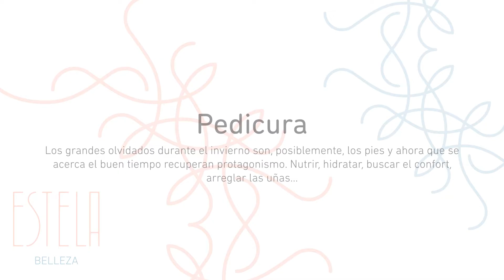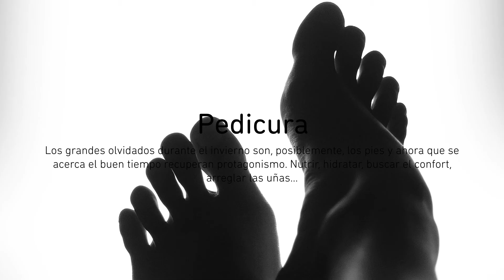CONSEJOS ESTELA (23) Pedicura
Los grandes olvidados durante el invierno son, posiblemente, los pies y ahora que se acerca el buen tiempo recuperan protagonismo. Nutrir, hidratar, buscar el confort, arreglar las uñas...